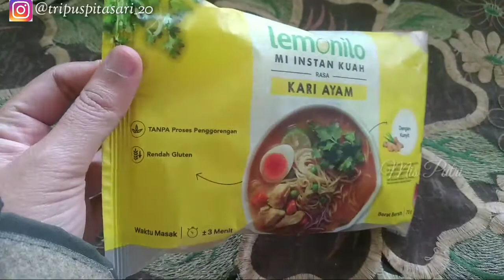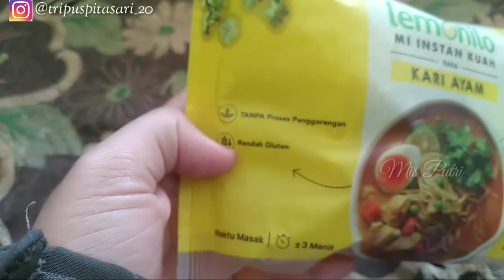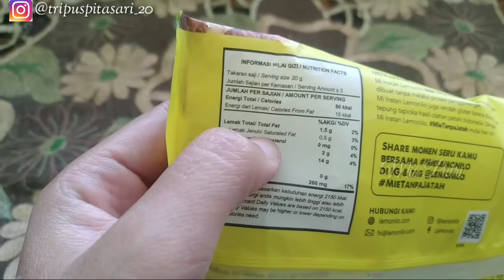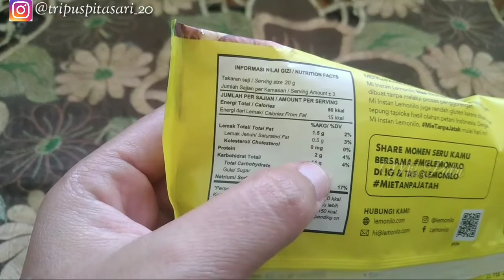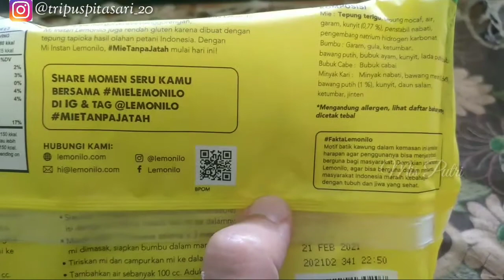Review Jujur Mie Lemonilo Kari Ayam || Apakah benar Sehat??🤔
Assalamu'alaikum temen-temen..
kali ini saya tidak membuat resep masakan diet, tapi saya review jujur sebuah produk mie instan yang katanya sehat dan rendah kalori, yaitu mie lemonilo rasa kari ayam..
Apakah mie instan ini benar sehat dan rendah kalori? apakah cocok untuk diet? dan apa saja kandungan gizi nya?

follow Ig saya : @tripuspitasari_20

review lemonilo mie instan sehat,
review lemonilo mie instan sehat opini publik,
review lemonilo goreng,
review lemonilo mie kuah,
review lemonilo kari ayam,
review lemonilo ayam bawang,
unboxing&review lemonilo 3x,
review jujur mie lemonilo,
lemonilo ayam bawang review,
review mie lemonilo untuk diet,
review mie lemonilo kuah,
review mie lemonilo kari ayam,
review mie lemonilo mie sehat,
review snack lemonilo
lemonilo kuah,
lemonilo mie,
lemonilo review,
lemonilo iklan,
lemonilo mie sehat,
lemonilo the baldys,
lemonilo mukbang,
lemonilo kari ayam,
lemonilo ayam bawang,
lemonilo apakah sehat,
lemonilo aman untuk ibu hamil,
lemonilo amankah untuk ibu hamil,
lemonilo di alfamart,
lemonilo raffi ahmad,
lemonilo kun anta,
lemonilo beli dimana,
lemonilo buat diet,
lemonilo brownies,
lemonilo beneran sehat,
lemonilo brownies crispy,
lemonilo bisa dimakan setiap hari,
lemonilo boleh untuk ibu hamil,
lemonilo boleh untuk bayi,
lemonilo chimi,
lemonilo carbonara,
lemonilo cold brew coffee,
lemonilo cold brew,
lemonilo crush,
cara memasak lemonilo,
cara membuat lemonilo kuah,
cara membikin lemonilo,
lemonilo diet,
lemonilo dan indomie,
lemonilo dongeng,
lemonilo dijual dimana,
fakta lemonilo,
lemonilo vs fitmee,
lemonilo goreng,
review mie lemonilo goreng,
asmr mie lemonilo goreng,
mie lemonilo goreng,
resep lemonilo goreng,
kreasi mie lemonilo goreng,
mie lemonilo gigi,
gigi masak lemonilo,
mie lemonilo harganya,
mie lemonilo harganya berapa,
harga mie lemonilo di indomaret,
harga lemonilo,
mie hijau lemonilo,
harga mie lemonilo di alfamart,
lemonilo setiap hari,
lemonilo indonesia,
lemonilo untuk ibu hamil,
lemonilo mie instan,
lemonilo mie instan alami,
lemonilo jamur,
jual mie lemonilo,
lemonilo kari,
lemonilo kuning,
lemonilo kitchen,
asmr mie lemonilo kuah,
mukbang mie lemonilo kuah,
lemonilo mie goreng,
lemonilo mie kuah,
lemonilo mie goreng iklan,
lemonilo mie goreng review,
mie lemonilo,
mie+lemonilo,
mie.lemonilo,
lemonilo naura,
lemonilo nagita,
lemonilo nasi goreng,
mie lemonilo nagita,
iklan mie lemonilo naura,
iklan mie lemonilo neona,
mie nyemek lemonilo,
iklan mie lemonilo keluarga naura,
lemonilo official,
lemonilo office,
mukbang lemonilo oldap,
olahan mie lemonilo,
olahan lemonilo,
lemonilo pangsit goreng,
lemonilo pabrik,
lemonilo padang,
mie lemonilo pangsit goreng,
unboxing paket lemonilo,
marisa poni lemonilo,
produksi mie lemonilo,
produk lemonilo,
lemonilo rans,
lemonilo resep,
lemonilo rona mentari,
lemonilo rasa kari,
resep mie lemonilo,
resep lemonilo kuah,
lemonilo sehat,
lemonilo sahil,
lemonilo snack,
lemonilo song,
apakah mie lemonilo sehat,
makan lemonilo setiap hari,
mie lemonilo sehat,
lemonilo terbuat dari apa,
lemonilo tvc,
lemonilo tanpa msg,
lemonilo tahu telur,
mie lemonilo tanboy kun,
iklan lemonilo terbaru,
iklan lemonilo thebaldys,
lemonilo untuk diet,
lemonilo untuk bayi,
lemonilo untuk bumil,
mie lemonilo untuk diet,
mie lemonilo untuk bayi,
unboxing mie lemonilo,
varian mie lemonilo,
lemonilo yang enak rasa apa,
lemonilo youtube,
iklan lemonilo 2020,
iklan mie lemonilo 2020,
unboxing&review lemonilo 3x,
mukbang 30 lemonilo